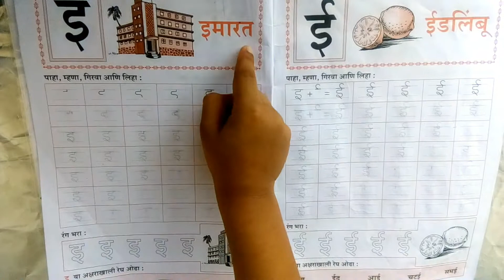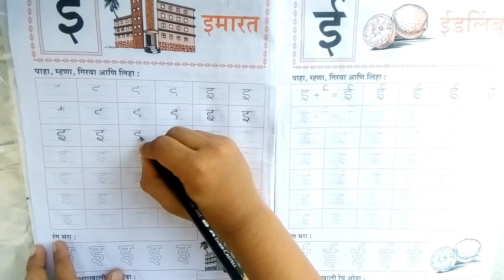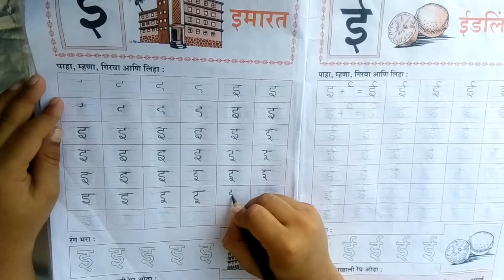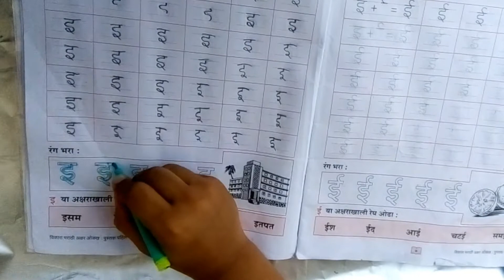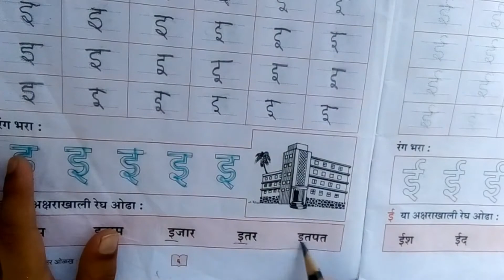इ चे मराठी लेखन व वाचन | इ चे लेखन सराव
Shivaji Maharaj Life story of the legend छत्रपती शिवाजी महाराजांचा इतिहास | shivaji maharaj speech

Marathi Barakhadi । मराठी बाराखडी । Marathi Barakhadi kids learning videos

रोमन अंक मराठीतून | Roman Numbers 1 to 100 In Marathi | Roman Numerals In Marathi

जागतिक आरोग्य दिन | माहिती व निबंध | Jagtik Arogya Din Marathi Nibandh | World Health Day

जागतिक हवामान दिन मराठी निबंध | Jagtik Havaman Din Marathi Niband

कबड्डी खेळाची माहिती | Kabaddi In Marathi | Kabaddi Game Marathi

महिला दिन निबंध | जागतिक महिला दिन अप्रतिम निबंध | Mahila Din Nibandh | Jagtik Mahila Din